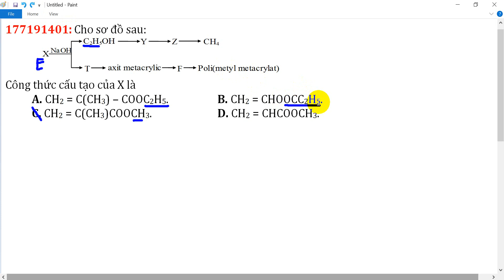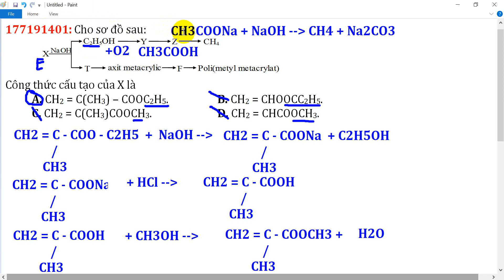Công thức cấu tạo của X là A. CH2 = C(CH3) – COOC2H5. B. CH2 = CHOOCC2H5.C. CH2 = C(CH3)COOCH3